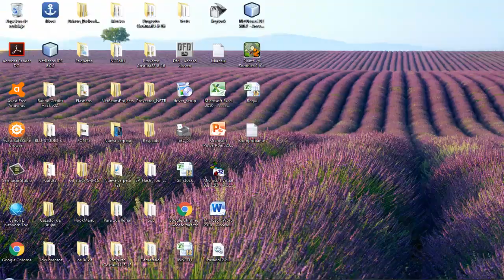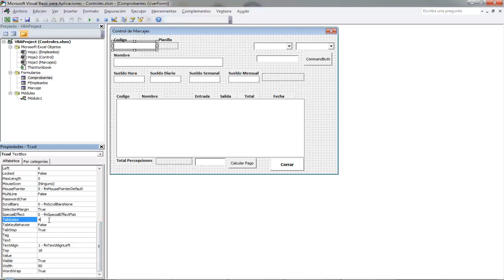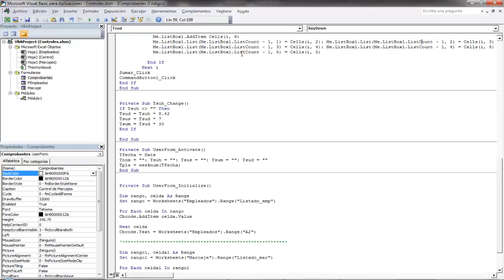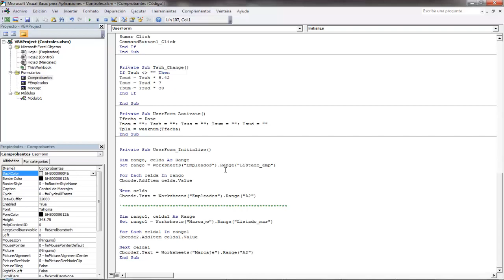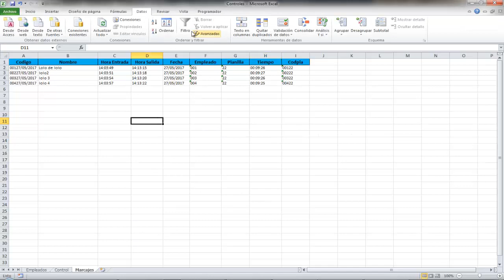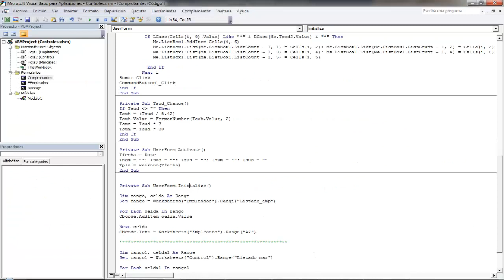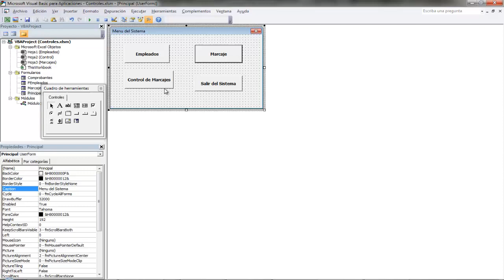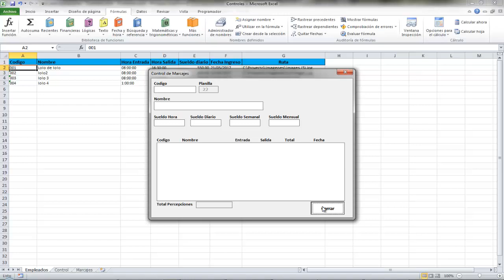Excel Tutorial 2017, # 5 | Sistema de Control de Personal, Asistencia y Planilla vba 2017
Video tutorial Excel paso a paso de aplicación para control de personal, asistencia y Planilla con formularios y reportes.

Si quieres el Programa completo deja tu like y dejame tu comentario para enviartelo.